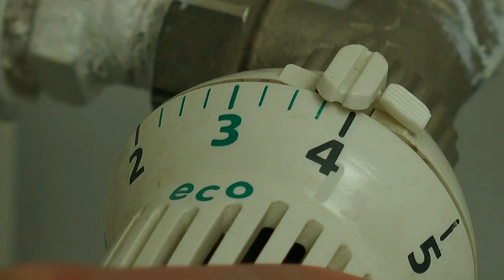2018.10.10. Beindult a távfűtés